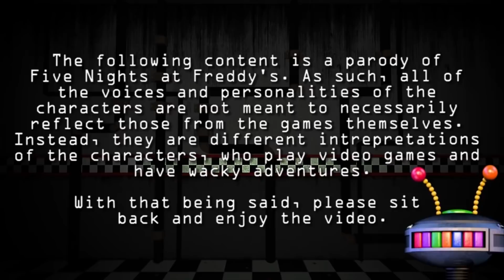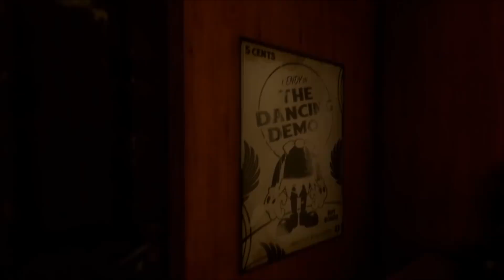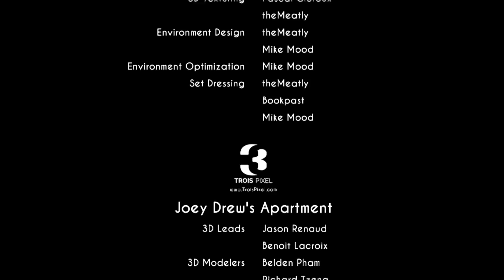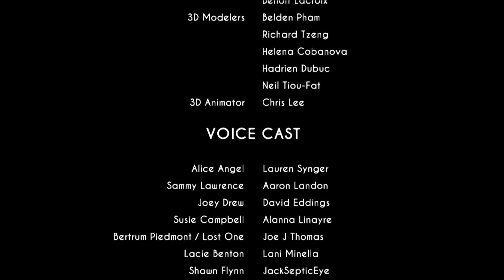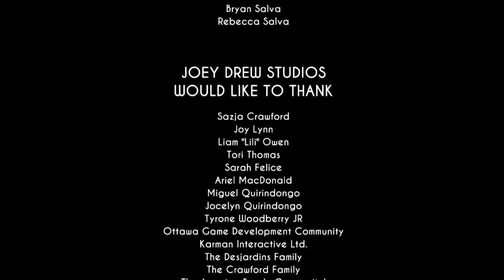JACK-O-BONNIE PLAYS: Bendy and the Ink Machine - Chapter 5 || PT 2: THE INTENSE END OF BENDY!!!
The end is finally here. Who will rise out on top, Bendy or Jack-o-Bonnie?